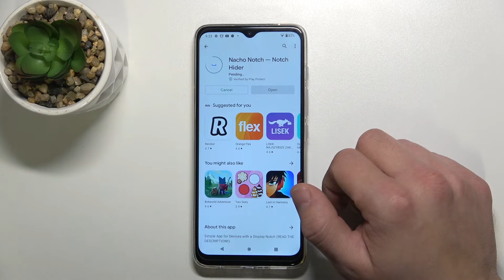How to Hide Notch of Motorola Moto G50 - Install & Use Natcho Notch App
Did you know that thanks to completely free App called Natcho Notch App, you can make Notch of Motorola Moto G50, invisible or visible within minutes!? If you wish to try it, then just look up and follow all the steps from our guide, this way you’ll find out how to operate this App properly and take control over your smartphone’s notch with ease. So, don’t wait, just stick around and let’s begin!

How to Hide Notch in MOTOROLA MOTO G50? How to Make Notch Invisible in MOTOROLA MOTO G50? How to Hide Notch of MOTOROLA MOTO G50? How to Hide Camera Notch in MOTOROLA MOTO G50?